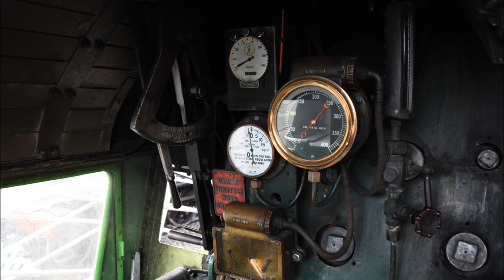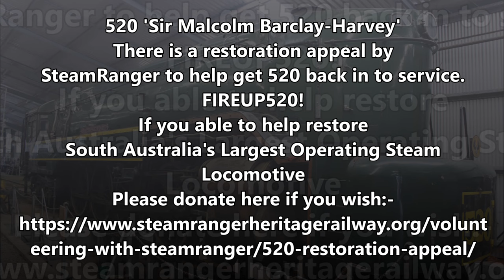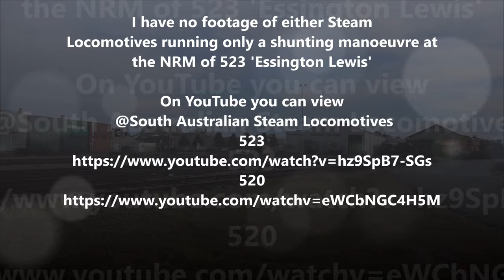A little look inside the cabs of Steam Locomotives at SteamRanger Heritage Railway mostly of 621!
I'm sorry F251 isn't on here, I have never been near enough to take any photos.

All photos taken at Open Days or through the window whilst being supervised. Only 2 photos of Rx207 I'm afraid!

Members receive updates of work completed in regular newsletters and one free ride a year on SteamRanger-so membership at SteamRanger is beneficial all round!

520 is featured also.
520 'Sir Malcolm Barclay-Harvey'  Also known as 'Shane' in Thomas the Tank Engine!
There is a restoration appeal by SteamRanger to help get 520 back in to service.

Watch this link and join the group to see the crew at SteamRanger working hard on 520!
FIREUP520!
If you able to help restore
South Australia's Largest Operating Steam
Locomotive
eering-with-steamranger/520-restoration-appeal/

SteamRanger Heritage Railway, Mt Barker, Goolwa and Victor Harbor, South Australia